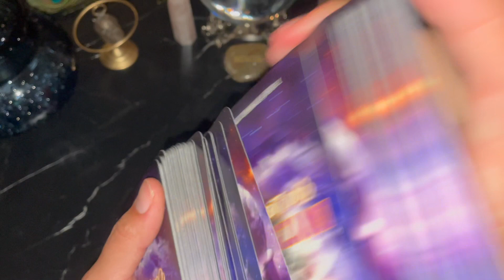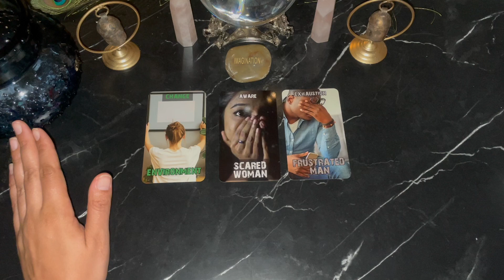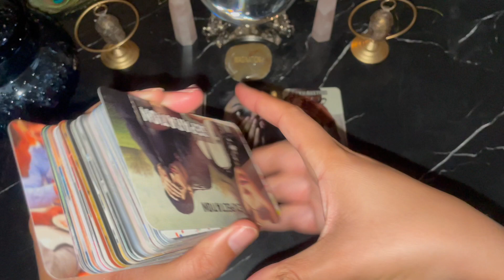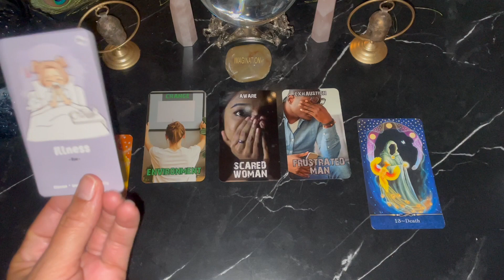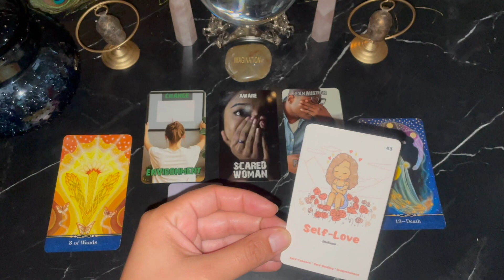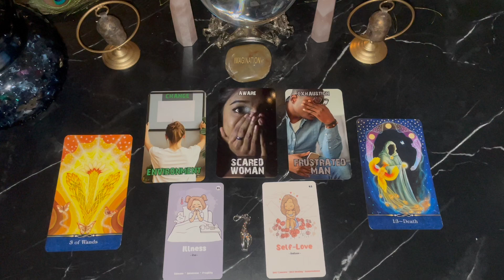🏹 Sagittarius ❌ DON'T JEOPARDIZE YOUR HEALTH‼️Change Your Environment For Your Sake 🌝ARIES FULL MOON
🀄️ Decks that helped me create this reading: 👇🏽

🩷 The Star Tarot

🩷 Pantha Oracle Deck

🩷 Dayz Of Our Livez Oracle